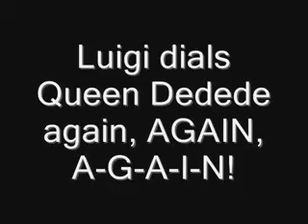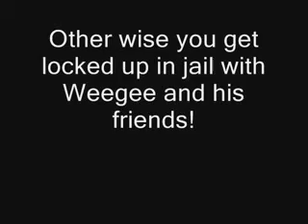Luigi Wants His Pool Cleaned (Pokebob1)